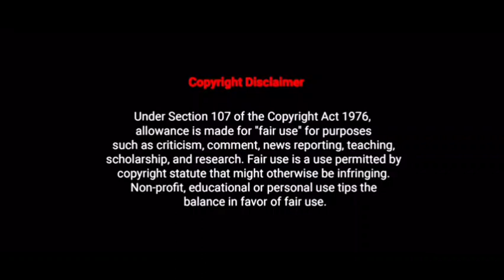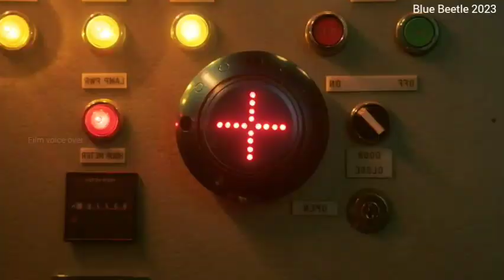" Blue Beetle " மனிதர்களை எந்திரமாக மாற்றும் வில்லியும் அதை தடுக்க நினைக்கும் Hero | Film voiceover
" Blue Beetle " மனிதர்களை எந்திரமாக மாற்றும் வில்லியும் அதை தடுக்க நினைக்கும் Hero | Film voice over channel

Non-profit, educational or personal use tips the bElance in favor of fair us All photos are used under creative commons license as cc0, cc by SA 1.0, cc by SA 2.0, cc by SA 3.0 and cc by SA 4.0 license